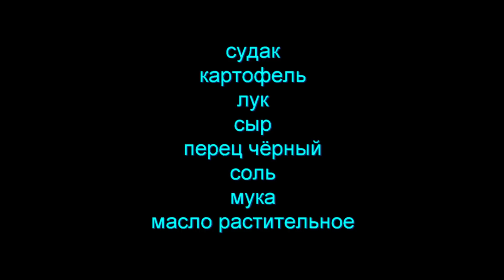Судак под Сыром. Выпуск №326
Судак жареный с картошкой под сыром! Очень вкусный! Авторский рецепт.